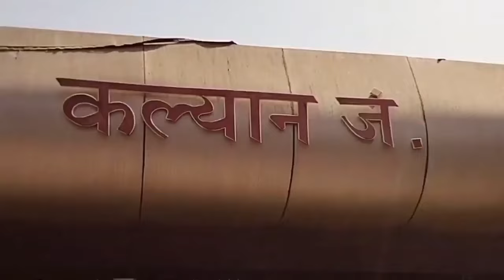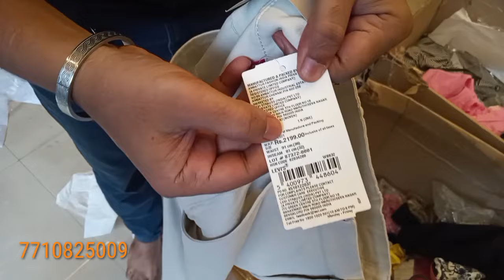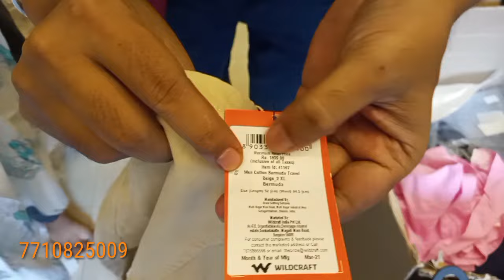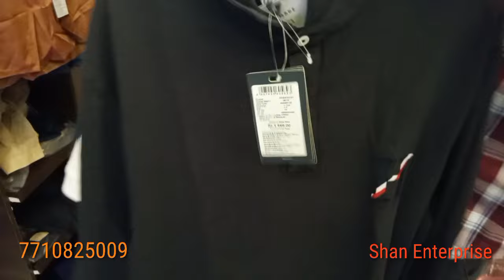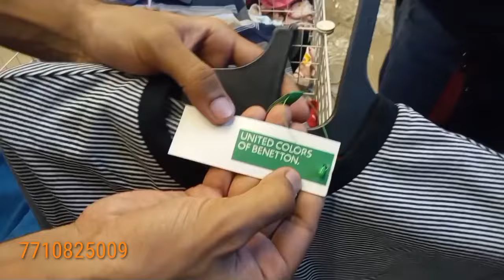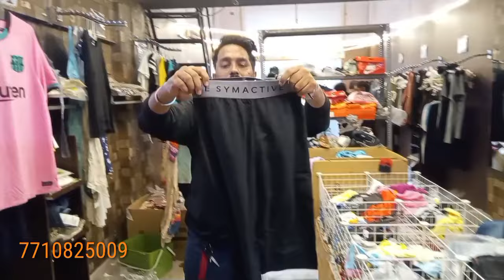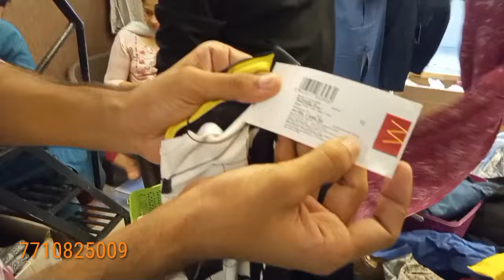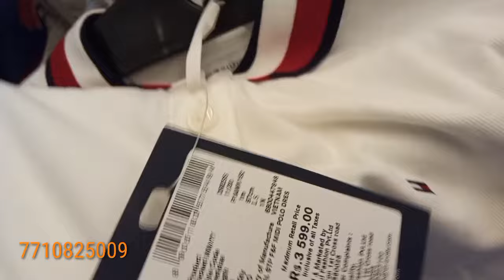80% फ्लैट डिस्काउंट ब्रांडेड कपड़े Amazon | Happy Monsoon Sale | Biggest Sale | Hurry Up 💥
80% फ्लैट डिस्काउंट ब्रांडेड कपड़े | Happy Monsoon Sale | Biggest Sale | Shan Enterprise Kalyan

👉Shan Enterprises
Regency plaza C 105, near waldhuni bridge, ulhasnagar 3, 421002

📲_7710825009